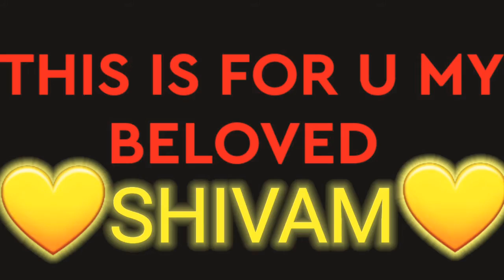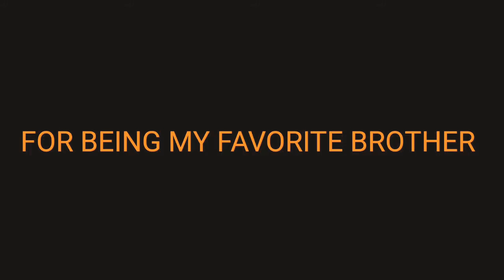😘🤣🤗LOVE U SHIVAM BRO😁😁😁SPECIAL VIDEO FOR MY BEST FRIEND SHIVAM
SO GUYS THIS VIDEO IS FOR MY BEST FRIEND SHIVAM AND SHIVAM AND ME WE BOTH ARE BHAI + BHAI = TABHAI

Someone has rightly said, friendship is the purest form of love. Let's relive those moments again with this iconic friendship anthem "Yeh Dosti Hum Nahi Todenge" from the movie "Sholay". Cover Song

Credits: Singer - Rahul Jain Music Produced | Mix & Mastered - Soham Naik Recorded at Rahul Jain's Studio, Mumbai Video Credits: Concept And Direction - Harry Khalsa Assistant Director - Priyansh Lamba D.O.P - Dipayan Som Production Head - Pavan Mehta Screenplay - Kavish Satija & Harry Khalsa Creative Supervisor - Sarvjit Singh Cast - Cherry Minda, Rahul Jain, Kavish Satija, Khyati Khanna, Shaurya Sharma, Ranveer Satija, Subhash Makeup And Hair - Misha Madan Editor - Rajesh Parihar Post Production - Cinereel Studios Location Courtesy - Hideout Cafe (Bandhwari) Production Team & Equipments By - Pathwalkerz Original Song Credits: Song: Yeh Dosti Hum Nahi Todenge Movie: Sholay (1975) Singers: Kishore Kumar and Manna Dey Music Directors: R. D. Burman Lyricist: Anand Bakshi Picturized on: Dharmendra and Amitabh Bachchan Music Label: Universal Music India Pvt. ___ If you love singing to the core and your heart craves to sing it all, don‘t ache, Pehchan Music is a podium for you, For now and times beyond.